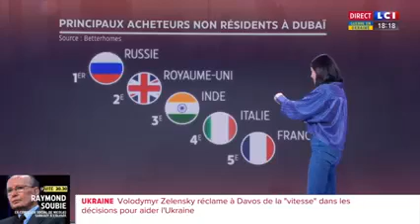Les russes dans le paradis Dubaïotes.